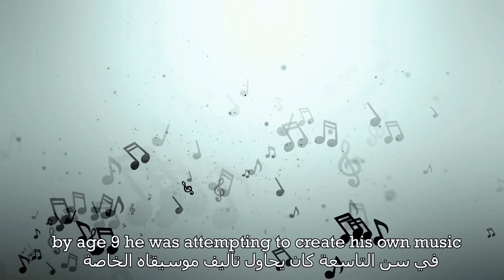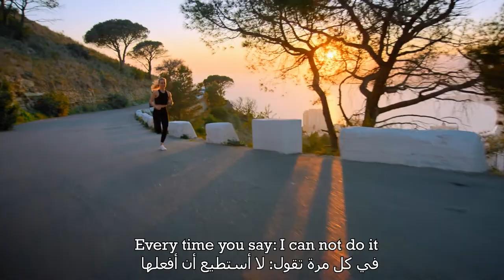💔 Heartbreaking Motivational story of handicap 2022...The man who plays with his leg!!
Motivational story of handicap 2022

Mark Goffeney, a handicap who make the impossible, and his disability did not prevent him from achieving his dream, which became a role model for many handicap people and inspired many handicap.

Mark Goffeney was an American musician from San Diego, California, known as "Big Toe" because he born with out hands. who is he? And why he does not have arm? And how he become so good with it? Let me explain

The best motivational story of handicap in 2022